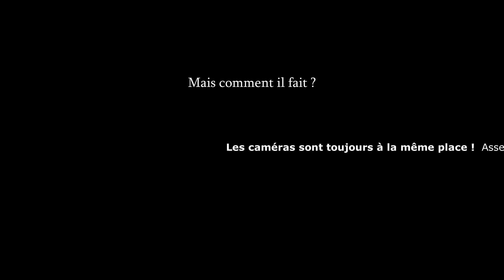Encore une procession